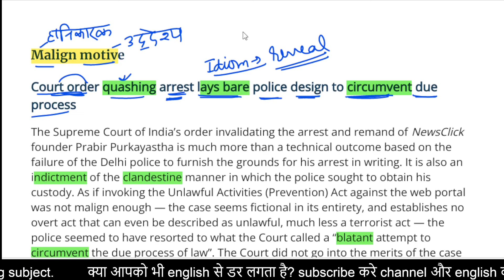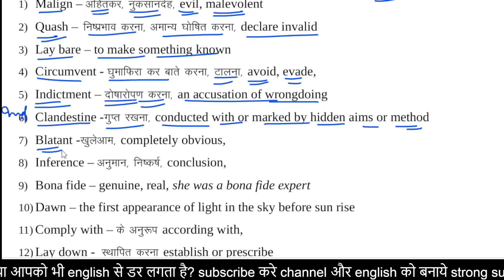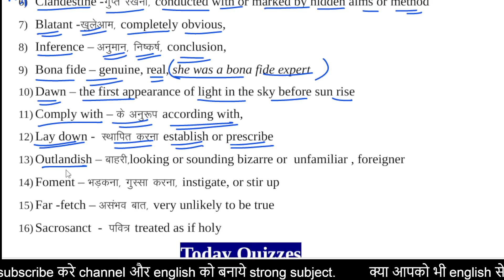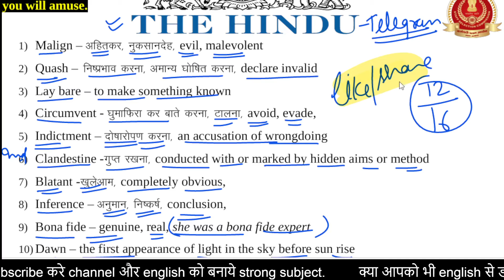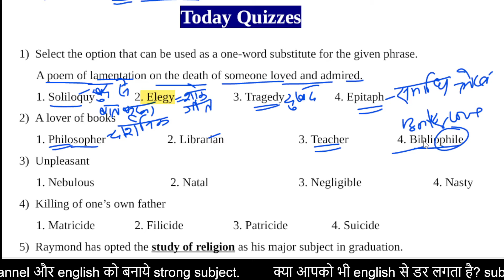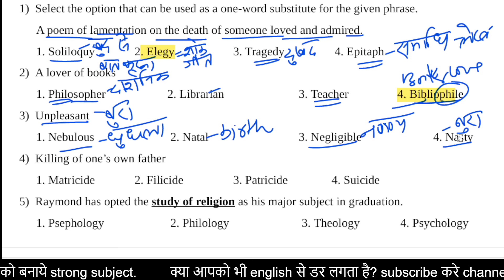ll May 17 , 2024 ll The Hindu Editorial Today ll The Hindu Newspaper Today ll